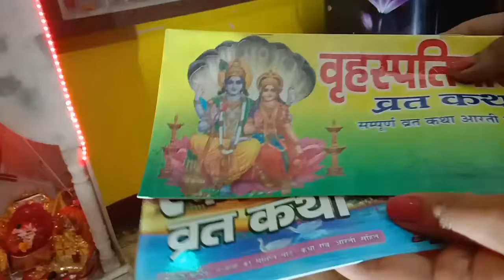/तुलसी विवाह की तैयारी और प्रसाद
you can buy these product online or near your local market so hear is link

- पूजा सामग्री

-माता का स्रिग्गार

1-एक साड़ी से बनाये 13 साड़ी कवर

3- How to  make chair cover

4-लड्डू गोपाल जी का bed /आसन कैसे बनाये

5-पुरानी बेडशीट का सबसे अच्छा इस्तेमाल diy old bedsheets into dohar

6-चैन runner को रिपेयर करने का सबसे आसन तरीका /chain runner repairng trick